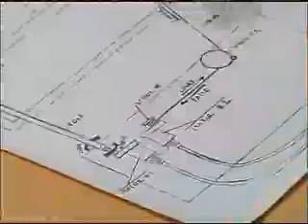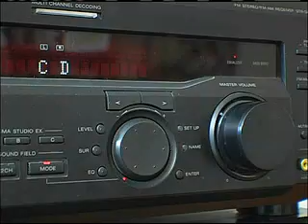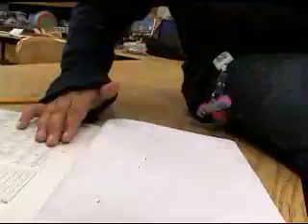Cyberchase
34th Annual Daytime Entertainment Emmy Awards Winner - Outstanding Broadband Program - Children's